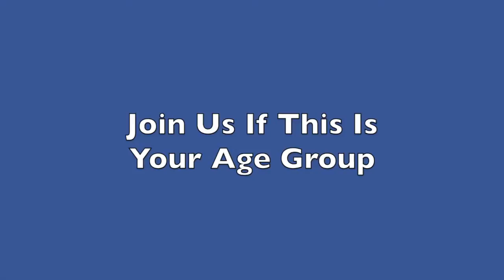September 21, 2014 - Weekly Church announcements